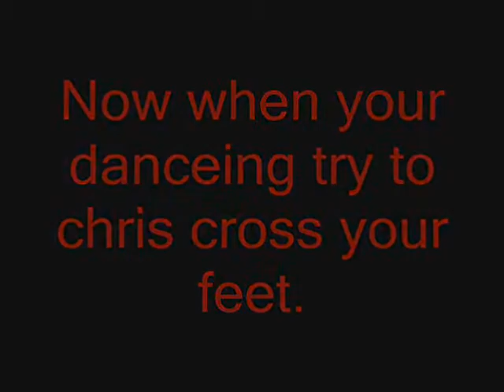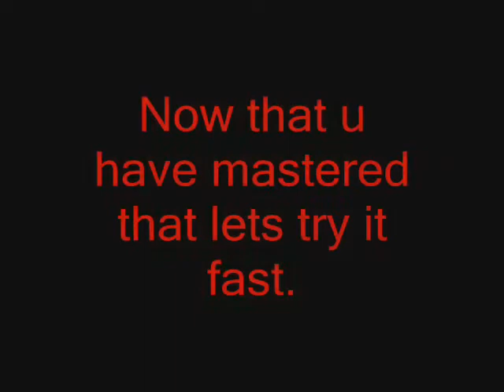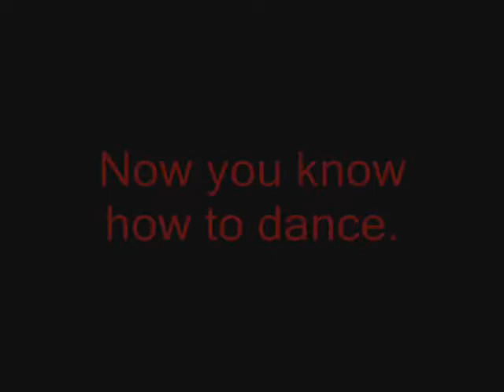Danceing with Bryce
Bryce teaches you how to dance.